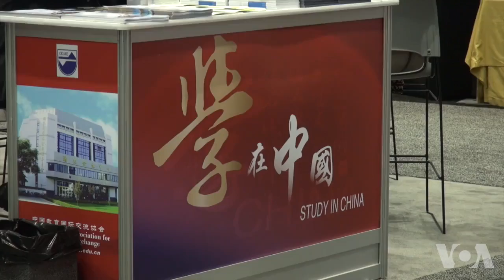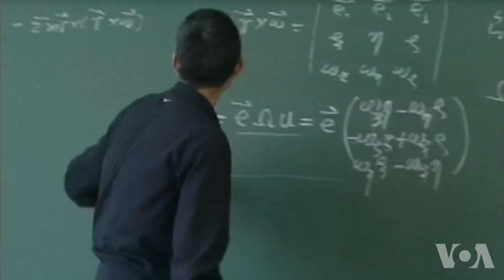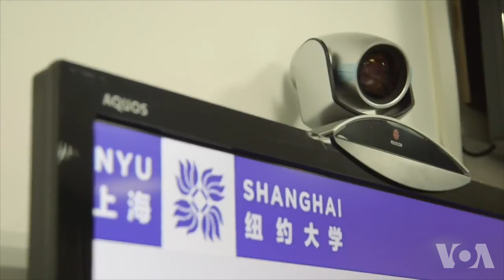纽约大学上海分校：在中国办学享有充分学术自由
随着中国崛起，中国政府积极吸引国外知名大学到中国办学，最近最有名的例子就是纽约大学上海分校。不过，有美国国会议员担心，中国的独裁和对思想的压制将为与中国合作的美国大学产生负面的影响。